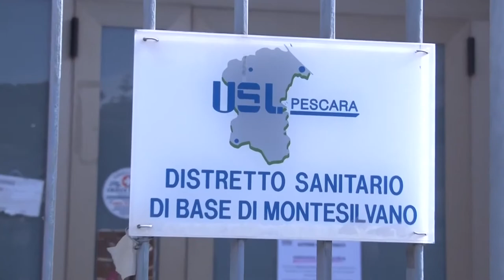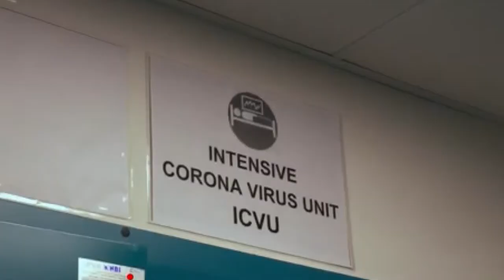Il Covid si sposta sulla costa. Pescara la città più colpita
Sembra stabilizzarsi la curva dei contagi Covid nella nostra regione, con una percentuale che oggi scende sotto il 12%, la più bassa di tutto il mese di novembre. Stabili ricoveri e terapie intensive, al 42% di occupazione. Il contagio dall’entroterra sembra essersi spostato lungo la costa, con Pescara città più colpita. Resta difficile la situazione nel teramano, dove la Regione vorrebbe estendere i test rapidi a tappeto